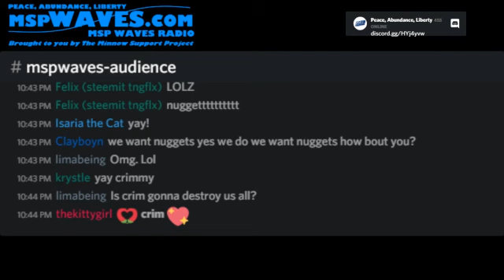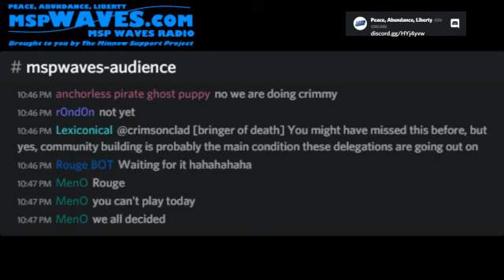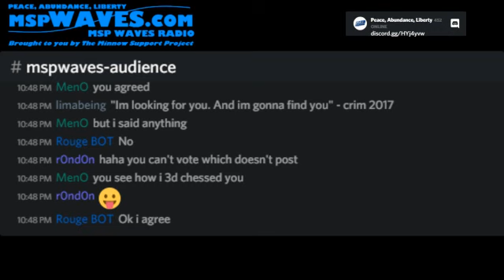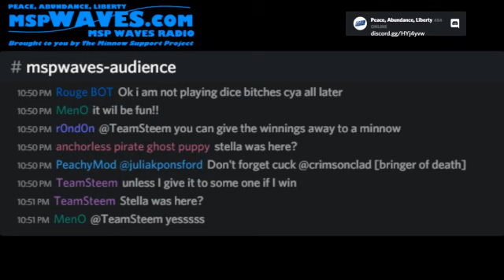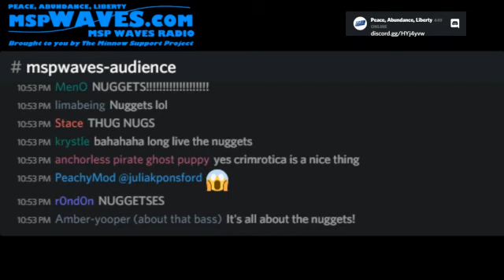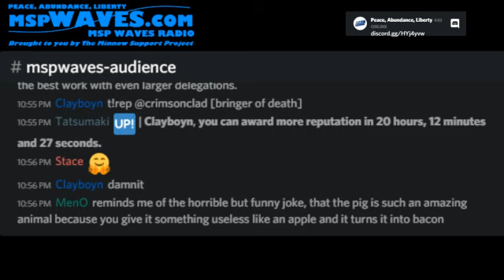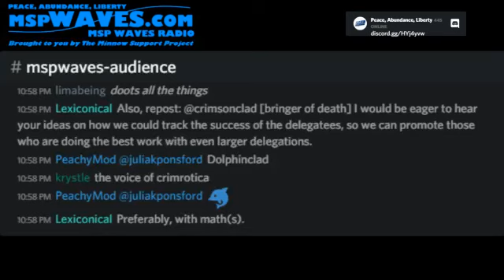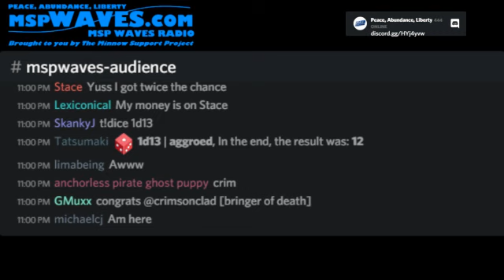Minnow Mayor Town Hall 11 19 2017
The Minnow Mayor Town Hall is a weekly radio broadcast on mspwaves streaming internet radio.  These are interviews with various people from the Steem Community.